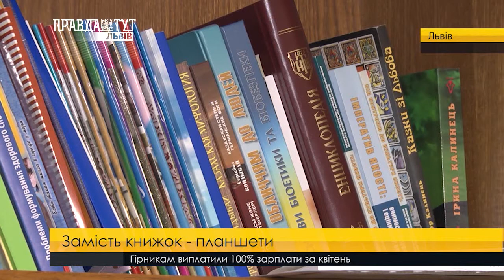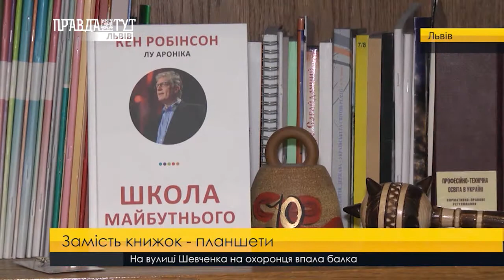Електронні книжки. ПравдаТУТ Львів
Замість книжок - планшети. В міністерстві освіти вимагають запровадити електронні підручники. Відтак, усі видавництва повинні створити віртуальні версії своїх книг. Підручники розмістять на сайтах, їх також можна буде завантажити на гаджети. Щоправда поки лише у PDF форматі.